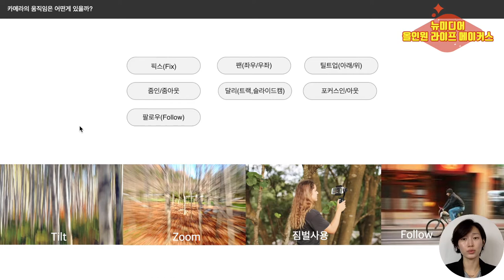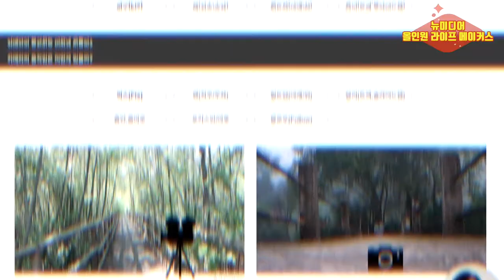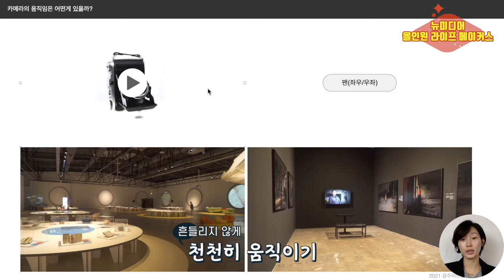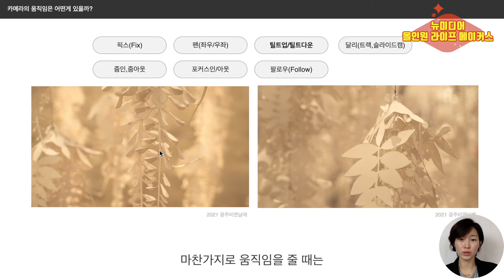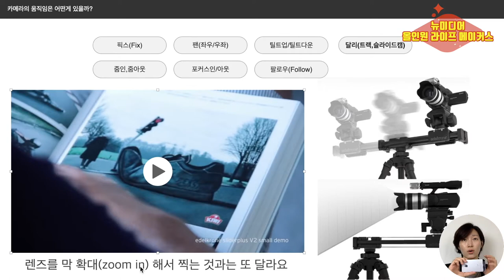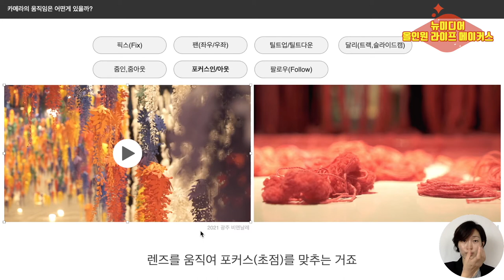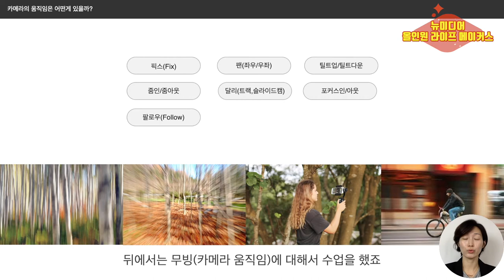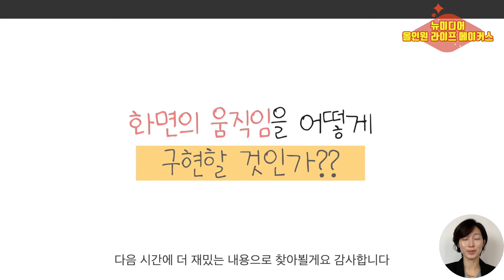5 카메라 무빙 ㅣ뉴미디어 올인원 라이프 메이커스 ㅣ영상제작강의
뉴미디어 올인원 라이프 메이커스에서는 더 많은 강의를 시청하실 수 있습니다.^^

unipixe.co.kr
[e-mail ㅣ 메일주소]